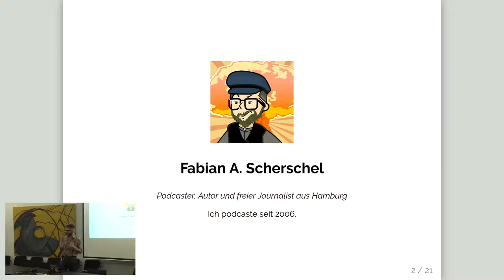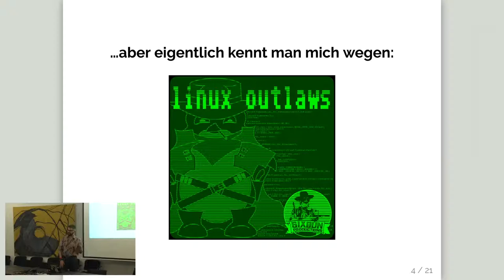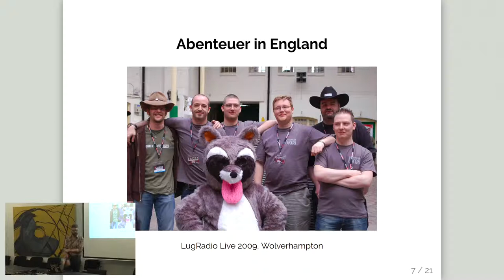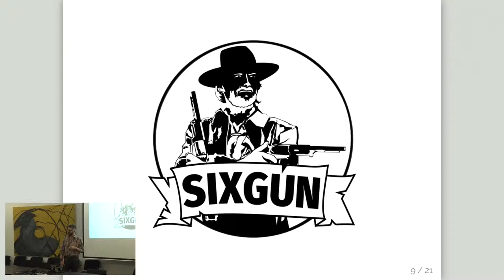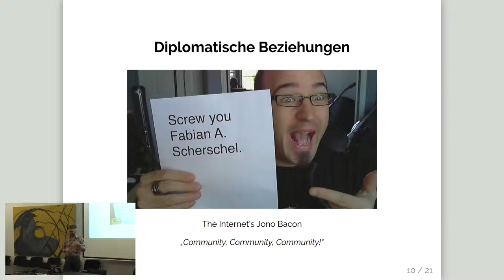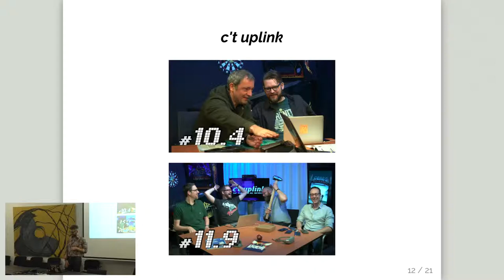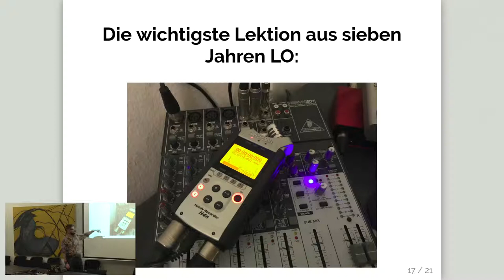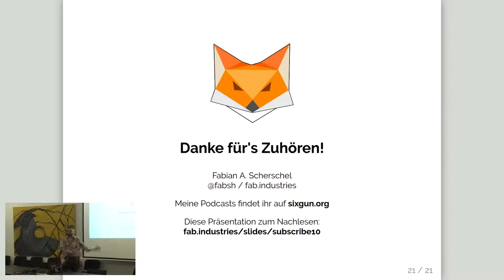Wie mein Podcast mein Leben veränderte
Durch meinen Podcast habe ich meinen Traumjob gefunden. Und ich habe durch meinen Podcast gelernt, warum ich ihn wieder aufgeben wollte.

Im Jahr 2007 habe ich einen Podcast gestartet, weil ich mein Englisch verbessern wollte. Wegen diesem Podcast bin ich nach London gezogen, habe dort meinen ersten Vollzeitjob angenommen und später meinen Traumjob bei Heise in Hannover bekommen. Ich habe sieben Jahre lang jede Woche eine Folge produziert und dabei viel gelernt. Im Endeffekt habe ich nachher auch verstanden, warum ich meinen Traumjob wieder aufgeben muss und bin jetzt so glücklich wie nie zuvor.

Aber auch über's Podcasten haben ich in den letzten 12 Jahren so einiges wichtige erfahren und ich werde versuchen, etwas von dem Gelernten weiterzugeben. Etwa warum jeder Podcaster einen Hardware-Recorder braucht, warum man Interviews auch vor öffentlichen Toiletten aufnehmen kann und wie man einen erfolgreichen Podcast stilvoll beendet. Und vor allem warum ich nicht aufhören kann, zu podcasten.

Fabian A. Scherschel